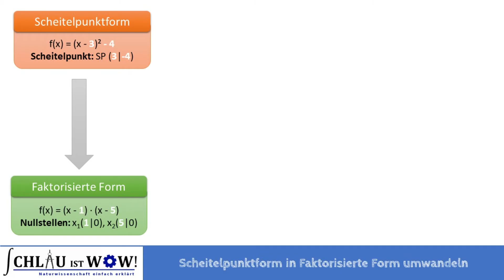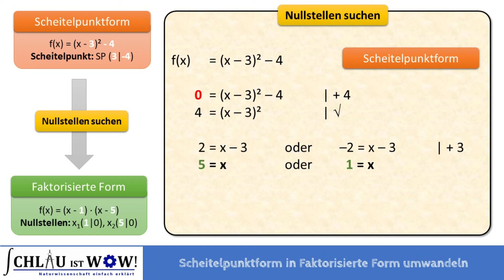Scheitelpunktform im Faktorisierte Form umwandeln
Das Video erklärt, wie man bei quadratischen Funktionen aus der Scheitelpunktform in die Faktorisierte Form kommt.